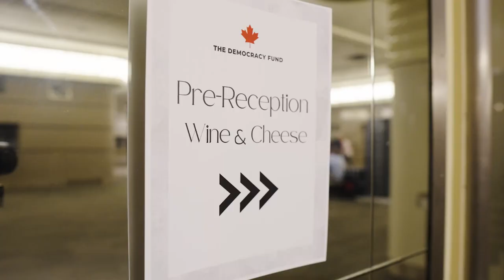PART 1: History of Civil Liberties in Canada Series with Conrad Black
TDF held an evening of provocative insight on Tuesday, June 21, 2022, for the special premiere event of The History of Civil Liberties in Canada, the first in a six-part limited series hosted by TDF’s Historian in Residence, Conrad Black.

An accomplished historian, Conrad Black discussed his perspective on civil liberties in Canada and the history of constitutional rights and freedoms in Canada.

This very special premiere event was hosted in downtown Toronto in the Concert Hall at The Carlu – a site designated as a National Historic Site and recognized for its superlative Art Moderne architecture.

About Conrad Black:
In case you are unfamiliar with Conrad Black, he is a financier and an esteemed columnist, writer, radio and television commentator, who is well known for creating a media legacy and one of the world’s largest newspaper companies, Hollinger International. He was also founder of Canada’s National Post and has written books on Canadian and American history, as well as acclaimed biographies of figures such as former premier of Quebec, Maurice Duplessis, and US presidents Franklin D. Roosevelt, Richard Nixon and Donald Trump.

If you believe civil liberties are important, then please check out the new book by The Democracy Fund's Ethics Scholar, Dr. Julie Ponesse.

The book is called "My Choice: The Ethical Case Against Covid-19 Vaccine Mandates"